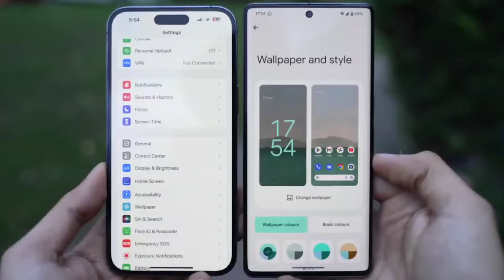iPhone 14 Pro Max vs Google Pixel 7 Pro Camera Test